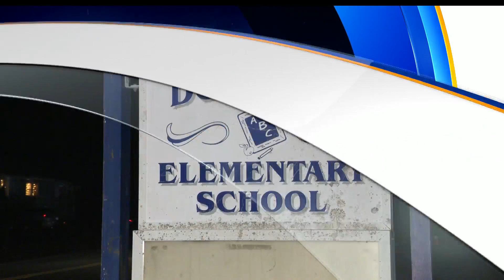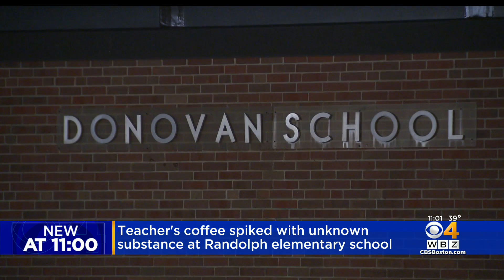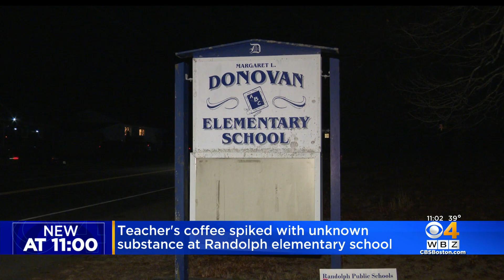Teacher's coffee spiked with unknown substance at Randolph school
A teacher went to the hospital after an unknown substance was put in her coffee. WBZ-TV's Tammy Mutasa repots.